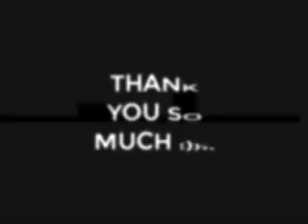my first time stickman animation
support me for become an professional animator